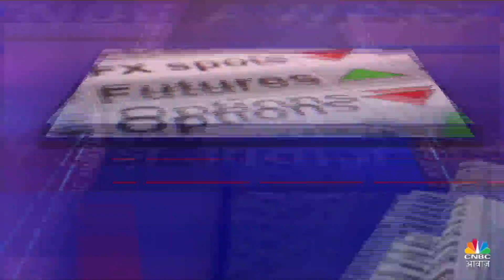CM Siddaramaiah | MUDA लैंड स्कैम में कर्नाटक CM सिद्धारमैया को बड़ा झटका | Awaaz Samachar